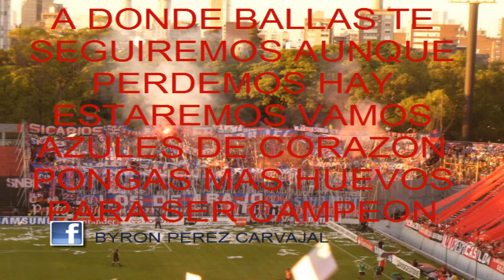Nueva cancion de la U de chile 2013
agregame en fb